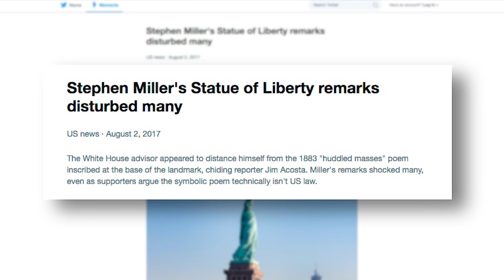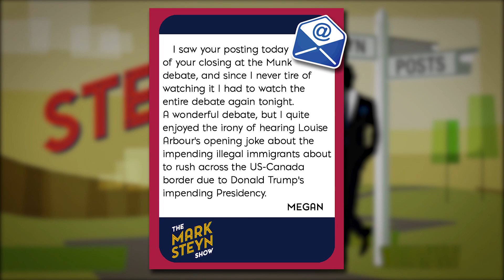SteynPost #19: Liberty and Immigration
Further to last week's White House showdown between Stephen Miller and CNN's poetry correspondent, Mark shares a few more thoughts on how a Statue of Liberty became a statute of immigration.

The Mark Steyn Show acknowledges the support of members of The Mark Steyn Club. For more on the club, please go